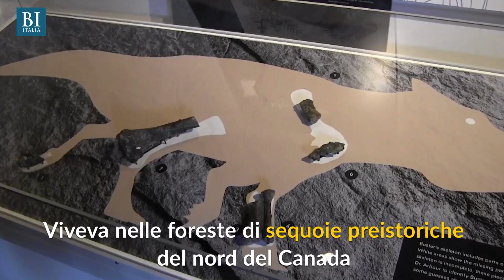Scoperto in Canada il 'cugino' dei triceratopi: "Buster" ha 68 milioni di anni | Insider Italiano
C'è voluto mezzo secolo perchè i frammenti di ossa ritrovati nel bacino del fiume Sustut, lungo la linea ferroviaria a nord di Smithers, in Canada, fossero composti nello scheletro di un dinosauro. "Buster", così è stato soprannominato, appartiene a una specie mai scoperta fino ad ora. Il video che lo presenta e l'intervista alla paleontologa che lo ha scoperto